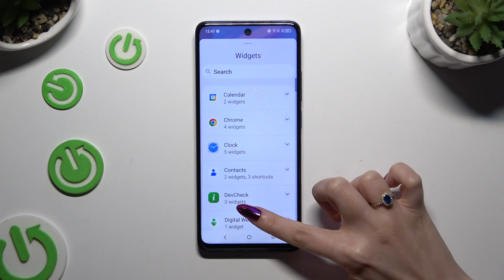How to Remove Google Search Bar from Home Screen in TCL 50 SE? – Manage Google Search Bar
Find out more about TCL 50 SE

If you're wondering how to remove the Google search bar from your TCL 50 SE home screen, then here we are, and we will help you! In the above tutorial, we would like to guide you to a proper section, in which you can easily remove the search bar from the home screen. Thanks to this you'll have more space for Google search bar from TCL 50 SE!

How to remove Google search bar in TCL 50 SE?
How to remove Google search bar from home screen in TCL 50 SE?
How to disable Google search bar in TCL 50 SE?
How to disable Google search bar from home screen in TCL 50 SE?
How to manage Google search bar in TCL 50 SE?